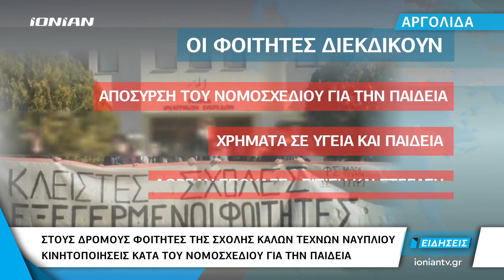Ναύπλιο | Διαμαρτυρία φοιτητών της σχολής Καλών Τεχνών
Στους δρόμους βγήκαν οι φοιτητές της σχολής των θεατρικών σπουδών του Πανεπιστημίου Πελοποννήσου στο Ναύπλιο, στηρίζοντας με αυτό τον τρόπο τις κινητοποιήσεις των φοιτητών Θεσσαλονίκης και διεκδικώντας ταυτόχρονα καλύτερα μέτρα στήριξης των φοιτητών από την κυβέρνηση